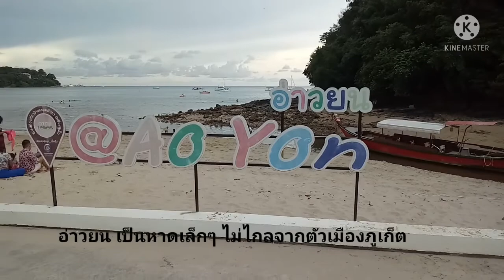หาดอ่าวยน ภูเก็ต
ไปปิกนิกที่หาดอ่าวยน อ่าวยนเป็นหาดเล็กๆเงียบสงบ มีโรงแรมไม่มากนัก ทำให้มีนักท่องเที่ยวต่างชาติไม่เยอะ เวลาน้ำลงสามารถเดินไปหาดอีกฝั่งได้มีความเงียบมากกว่าอีก หาดอ่าวยนอยู่ไม่ไกลจากจุดชมวิวเขาขาด